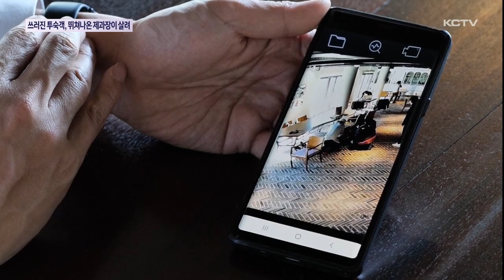쓰러진 투숙객…뛰쳐나온 제과장이 살려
호텔에서 의식을 잃고 쓰러진 투숙객을 호텔 제과장이 빠른 응급처치로 살렸습니다.

촌각을 다투는 긴박한 상황에서 제과장의 신속하고 침착한 대처가 한 생명을 구했습니다.